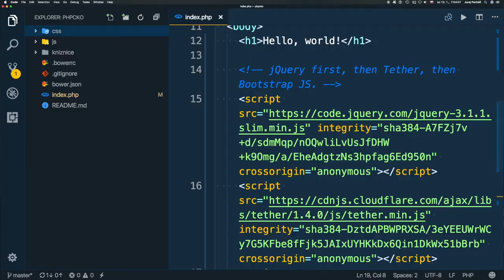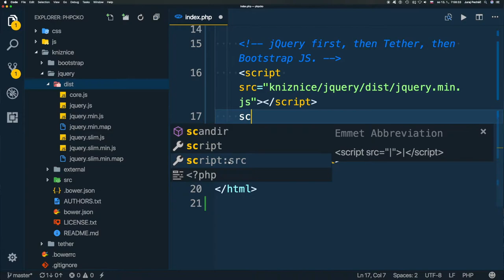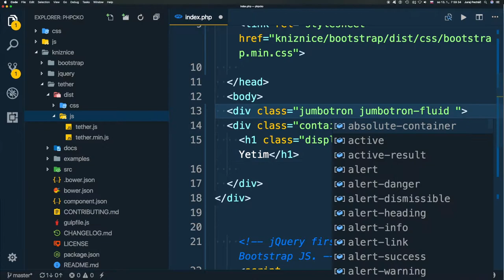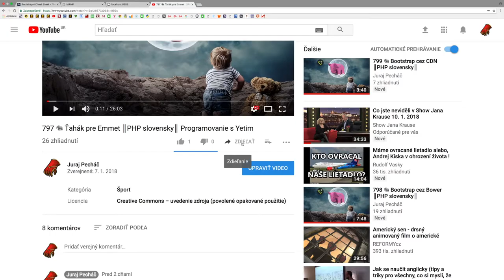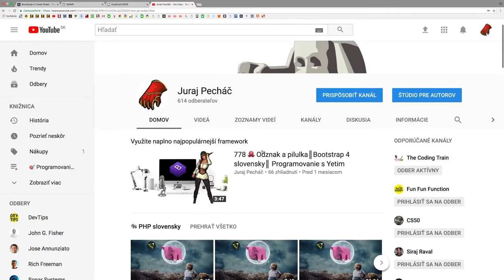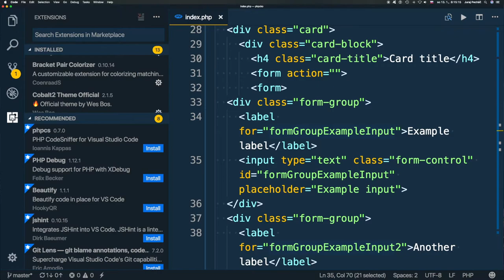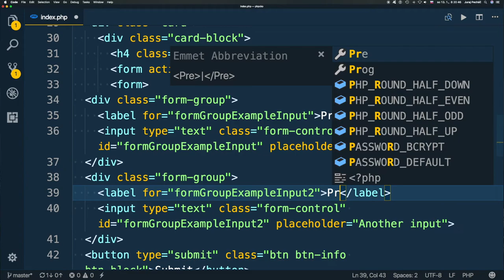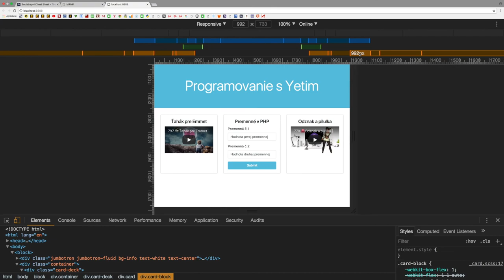800 🐘 Jumbotron a balíček kariet ║PHP slovensky║ Programovanie s Yetim